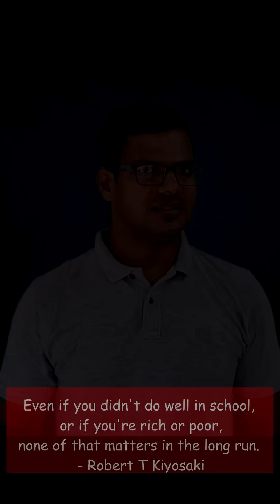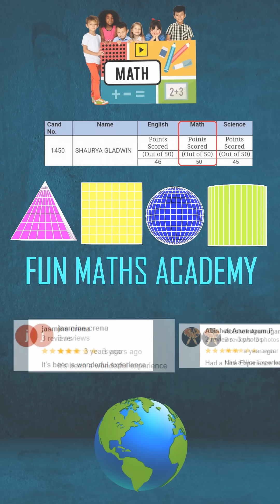See Math Differently – Free Demo!